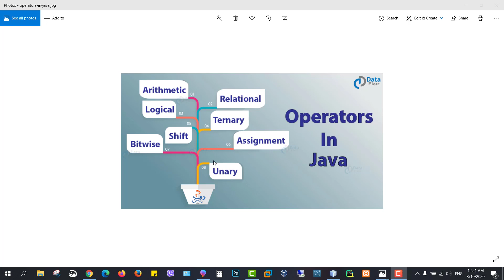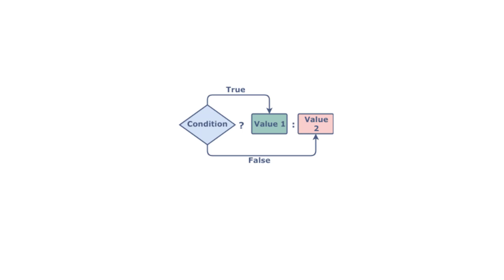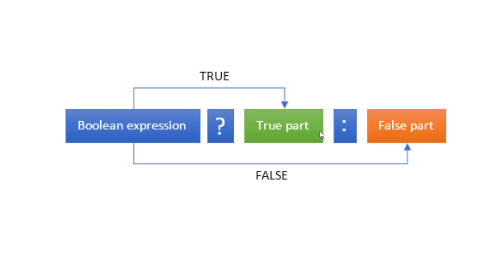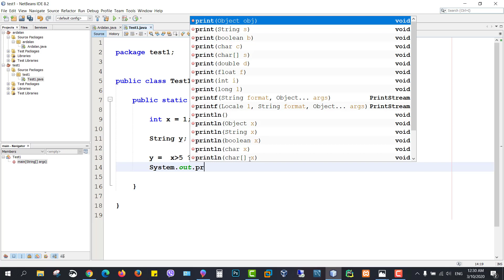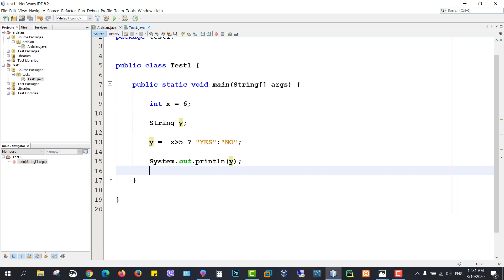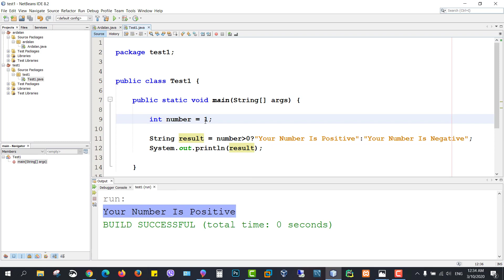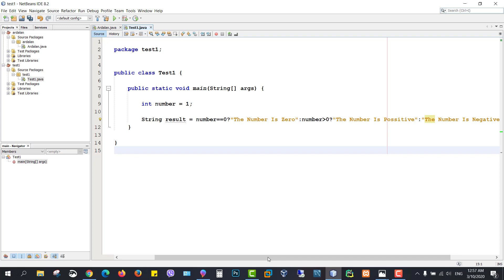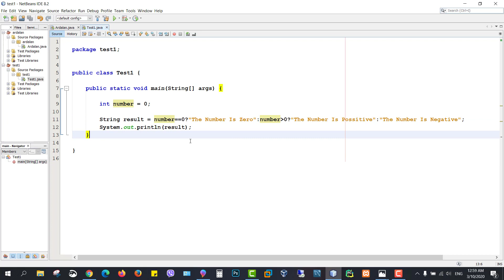17- مه رج! java ternary operator